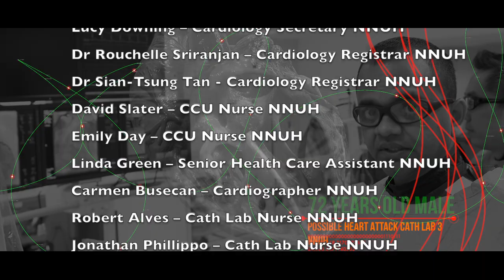MY HEART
My Heart (treating a Heart attack)

Dr Chris Sawh is a Consultant Interventional and General Cardiologist who works at both Norfolk & Norwich University Hospital and Spire Norwich Hospital. He performs complex coronary intervention with stent implantation, right heart catheterisation and invasive haemodynamic studies. He uses the latest invasive and non-invasive techniques and approaches to assess and treat coronary arteries.

Producer/Presenter: Dr Chris Sawh, Cardiology Department Norfolk , Producer: Norwich University Hospital and Medical Illustration Department NNUH).

This film is about a patient who had an acute heart attack. It shows the patient journey from when he was rushed to Norfolk and Norwich University Hospital and it follows his specialist care. It showed the quick action the medical team had to undertake to stabilise the patient and unblock his artery to keep him alive.

Dr Chris Sawh, Consultant Interventional Cardiologist at Norfolk and Norwich University Hospital, worked with renowned filmmaker Laurentiu Huianu and the Medical Illustration department to produce this film.
A heart attack is a life-threatening condition which occur when the blood supply to part of your heart gets blocked. About 175,000 people in the UK have a heart attack each year. Treating a heart attack involves unblocking the coronary artery with a balloon and in most cases, inserting a wire mesh tube called a stent to hold the artery open.
Norfolk and Norwich University Hospital is a recognised tertiary cardiac centre. The department is at the cutting edge of heart attack treatment, pioneering research and new treatment approaches.
This film was made possible through the generous support of the Norfolk Heart Trust (norfolkhearttrust.co.uk).